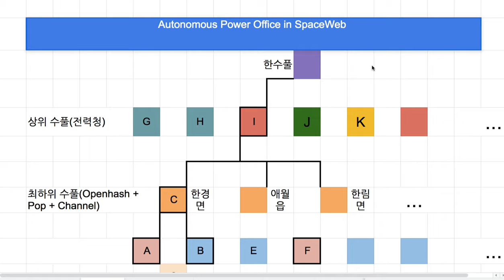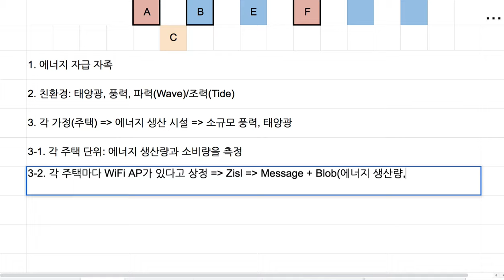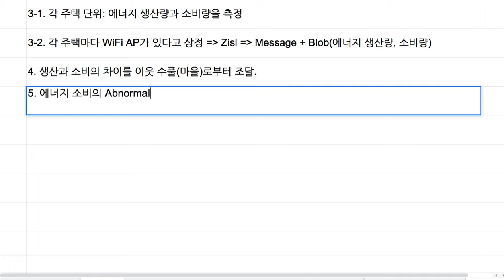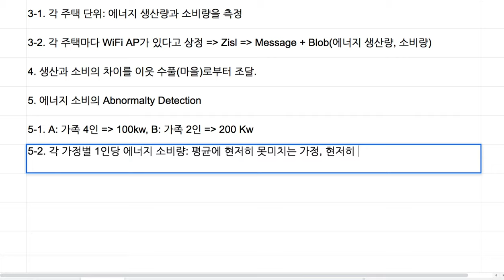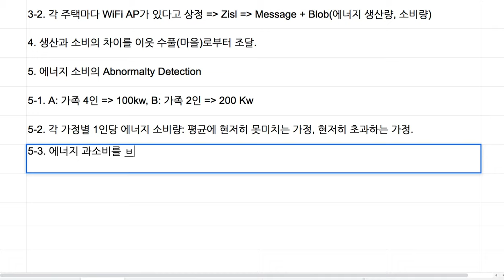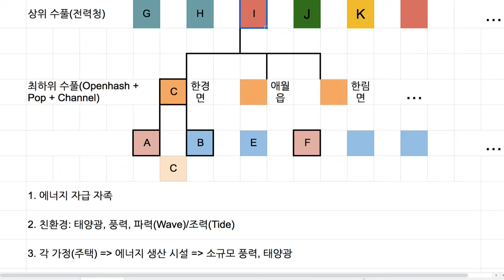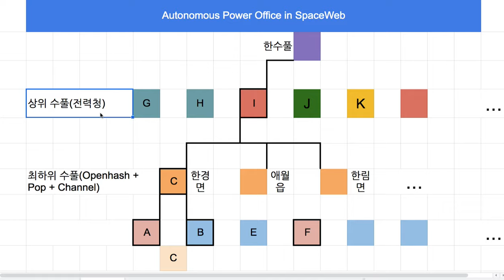[Spaceweb] 057 - 도시청 및 행정 자동화